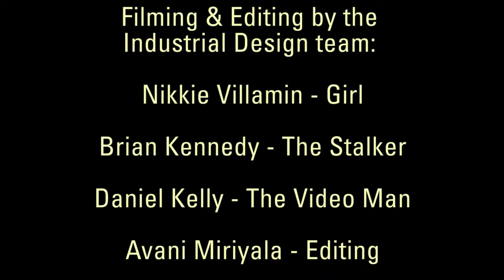Shadow Scenario Mockup